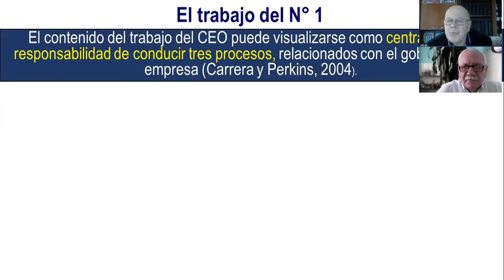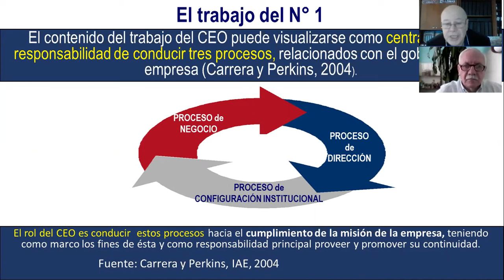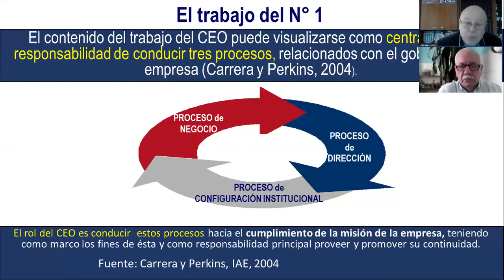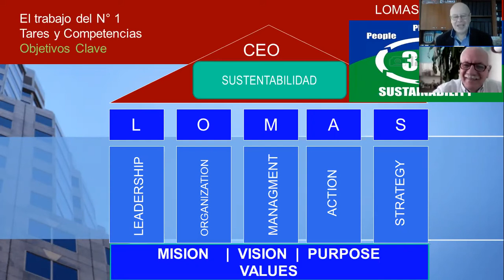LOMAS 2020 0D J PEDRONI